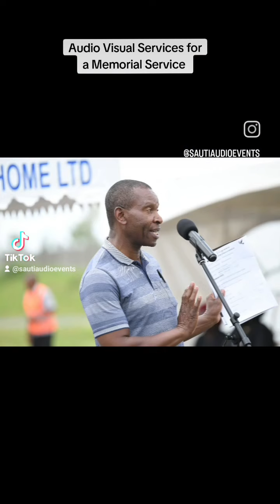Funeral Service , Kisaju, Kenya 🇰🇪